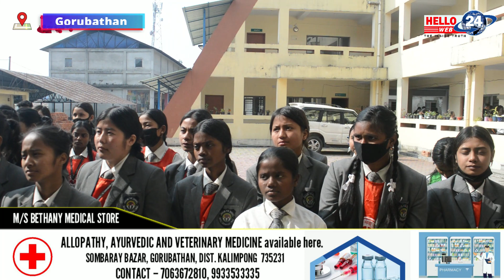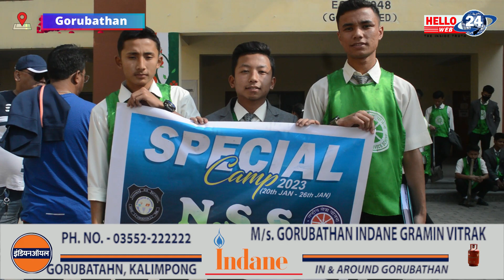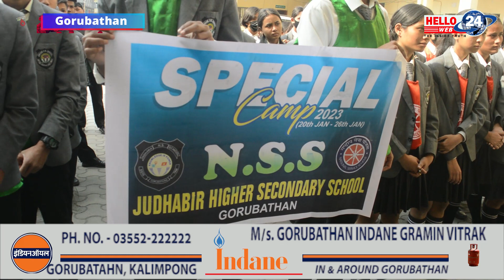NSS Special Camp - 2023 at Gorubathan...